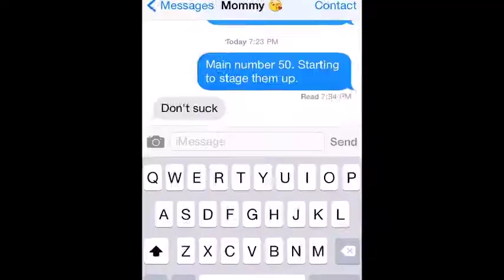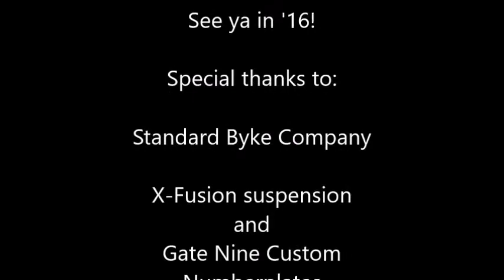Brian Wick - Standard Byke Company 2015